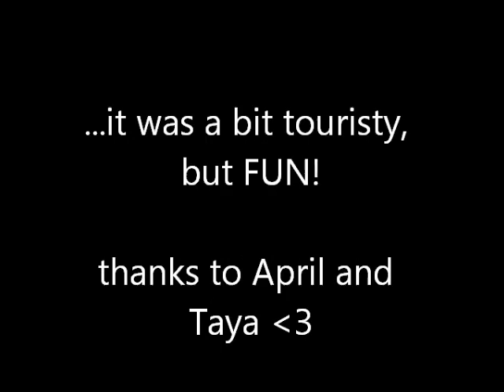Cox's Bazar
having fun on the longest beach in the world - Cox's Bazar, Bangladesh